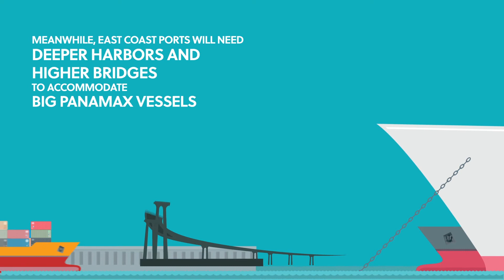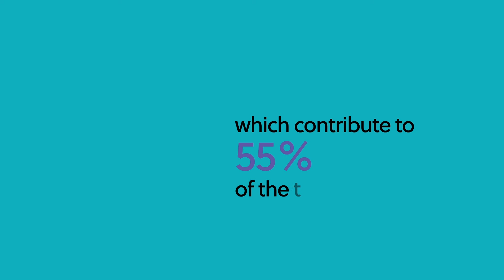【 】 Panama Canal expansion will create demand for new warehouses around U.S. East Coast ports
The Panama Canal expansion has the potential to boost cargo flow to East Coast ports; shippers looking to move containers to Midwest or Southern region would prefer the eastern route.  Higher cargo inflow via East Coast ports will require more warehousing and distribution centers in the adjoining regions.